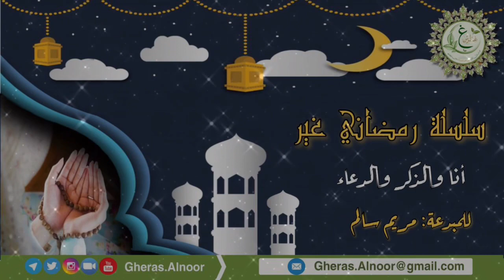الحلقة (6) سلسلة رمضاني غير (انا والذكر والدعاء) للمبدعة مريم سالم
انتاج غراس انور